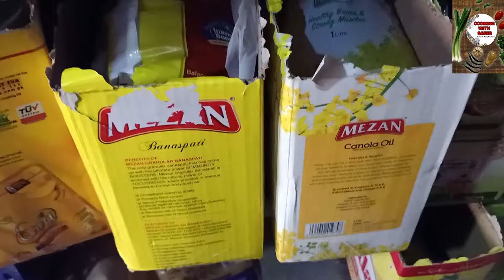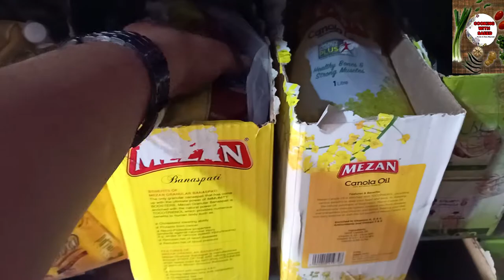GAJAR KA HALWA RECIPE I COOKING WITH SAEED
Quick & Easy Recipe for sweet lovers Gajar Ka Halwa.